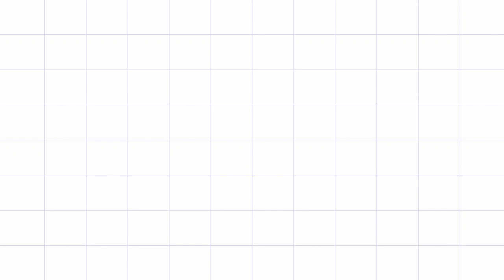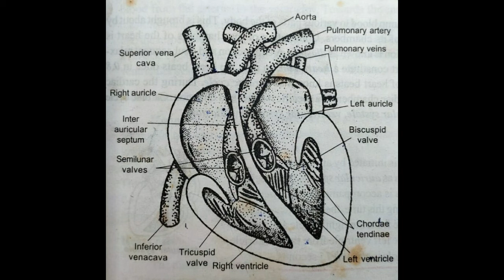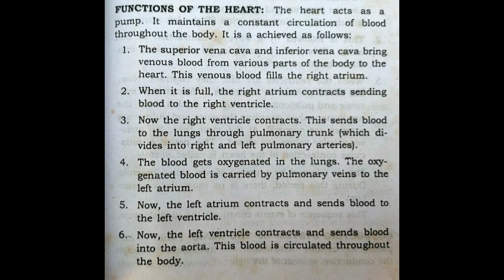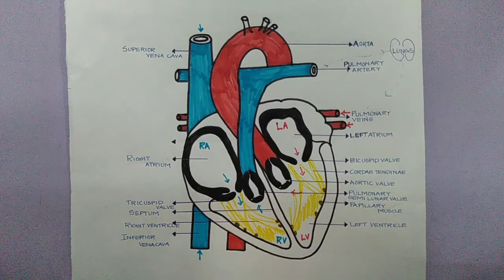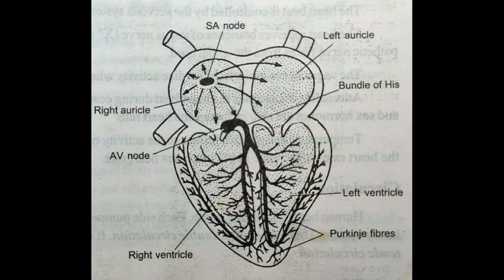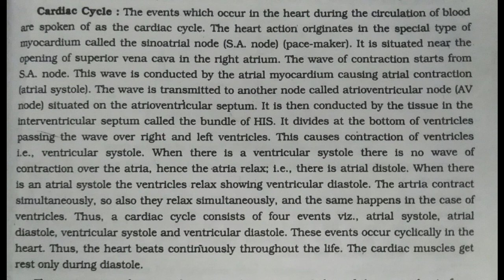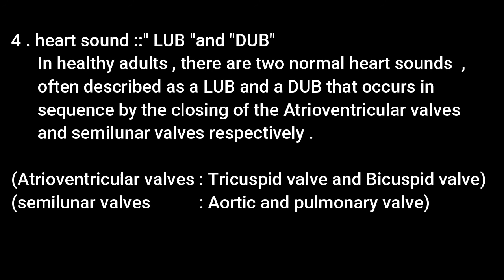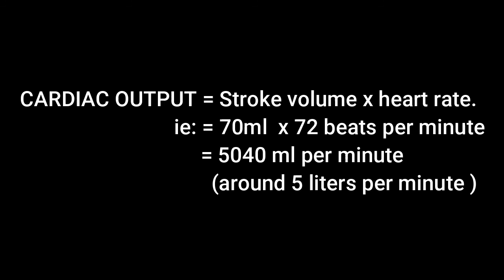Working or Function of Heart| Conducting system of Heart| Cardiovascular system| part ll|malayalam.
Malayalam explanation about the 1. Working  or Function of the Heart ,
 2 .Conducting system of Heart from the topic "The Cardiovascular System".Included in the subject "Human Anatomy and Physiology".(D PHARM) .Diploma leavel tutorial.

study materials for pharmacy students

CAREER IN PHARMACY| Details of D Pharm B Pharm M Pharm Pharm D |Pharmacy related studies in India |

Please check the Playlist for more topic wise , subject wise MCQs and also there is Revision test and Model tests .

Contact Address
Gmail - dpharmacydiscussion

Follow us through facebook page
D Pharmacy Discussion